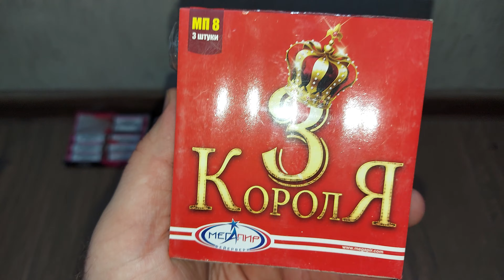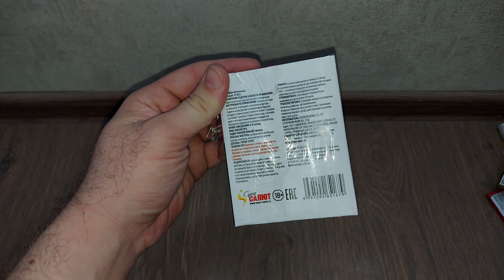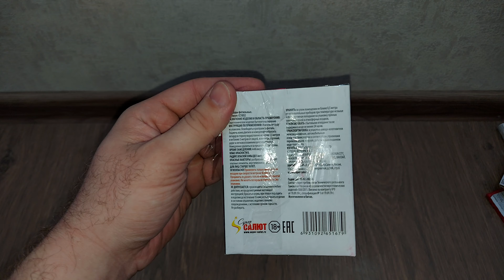ОБЗОР ПИРОТЕХНИКИ 2021 / НОВИНКА ПИРОТЕХНИКИ 2021 / ОБЗОР ПЕТАРД / РАСПАКОВКА ПИРОТЕХНИКИ / ОБЗОР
ВСЕМ ФЕЙРВЕЧНЫЙ ПРИВЕТ ДРУЗЬЯ!
Дааа пиротехники маловато,но декабрь весь впереди и мы добавим в нашь арсенал много нового! Тест впереди!